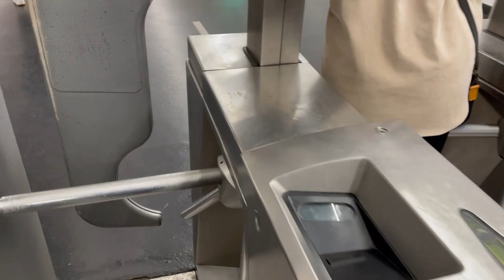ON A GOÛTÉ AU FRUIT DU DÉMON !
Adresse CHR CASH :  87 Rue du Charolais, 75012 Paris
Vidéo dégustation de produits asiatiques (Japon/Corée)